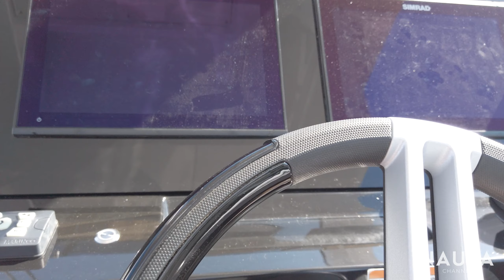Tecnorib Pirelli P35 - il gommone walkaround - big inflatable boat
Oggi visitiamo questo nuovissimo gommone Made in Italy, il Tecnorib Pirelli P35, visto al Salone Nautico di Venezia.
Un gommone di 11 metri configurato come un walkaround che ha permesso di avere ottime altezze in cabina (uno dei problemi su questo tipo di imbarcazione è proprio la scarsa altezza in cabina). In questo esemplare, si è optato per una configurazione open space ma è possibile avere il locale toilette separato.
Completano la dotazione un ampio prendisole a prua, uno a poppa e due potentissimi Mercury Verado da 300 cavalli per un totale di 600 cavalli che permettono di sfiorare i 50 nodi.

We made this video with / Attrezzatura utilizzata:
DJI Osmo pocket
DJI Osmo pocket extension rod
DJI Osmo pocket charging station
DJI Osmo pocket bag
Micro SD Samsung
Freewell optics